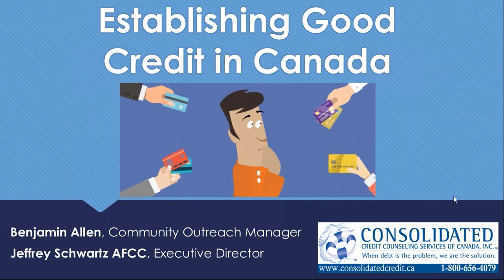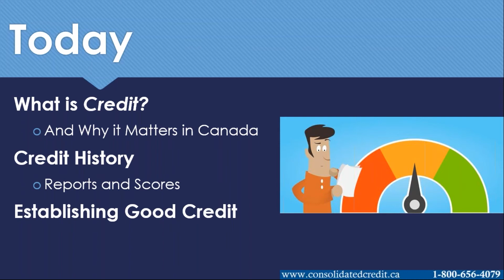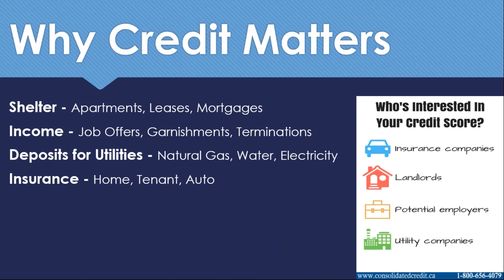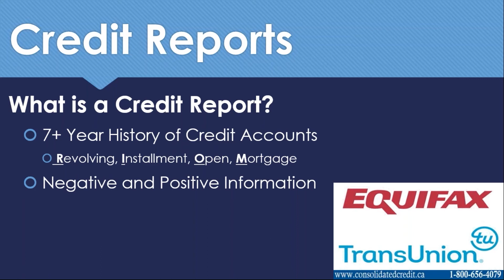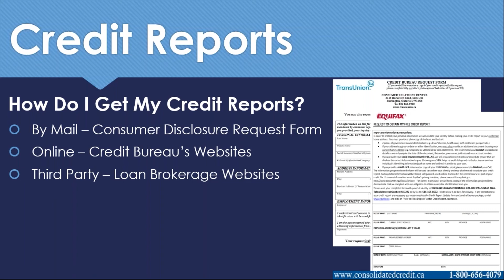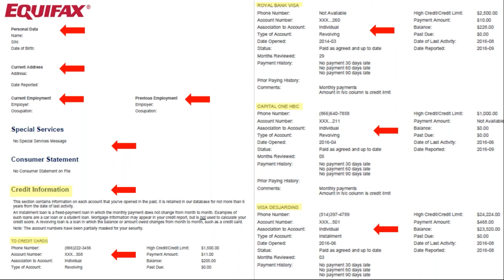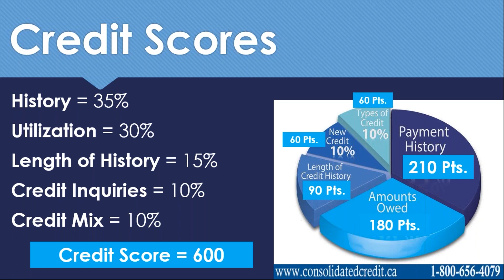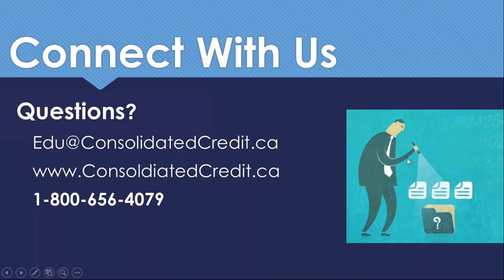Establishing Good Credit In Canada Consolidated Credit Canada Webinar